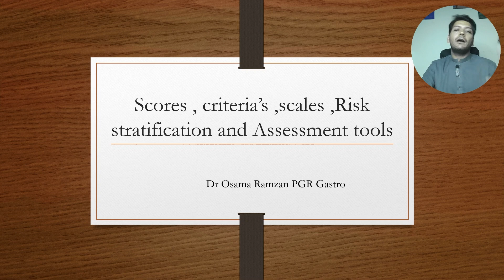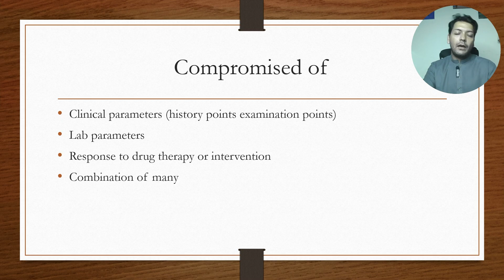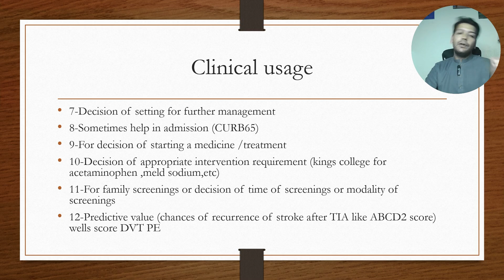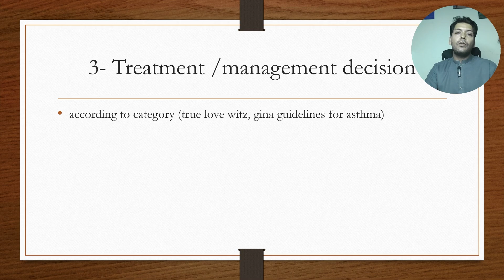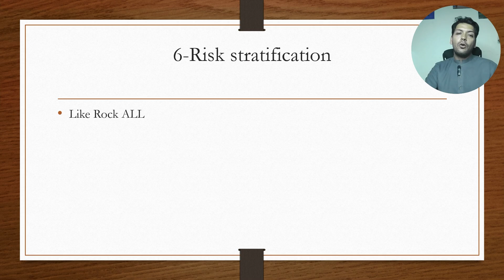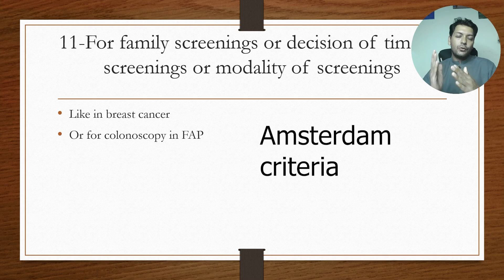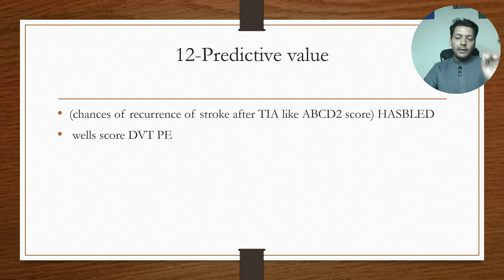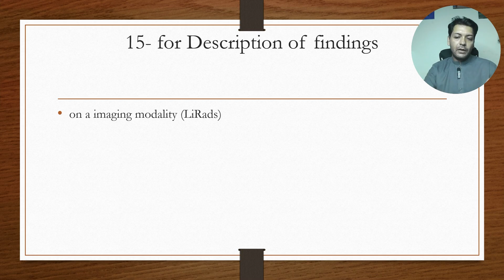How to use scores and criteria in practice | Scores and criteria in clinical practice as a doctor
Must watch videos for junior doctors, Nurses, medical students, general practitioners, and postgraduate residents by a dedicated experienced Doctor teacher.